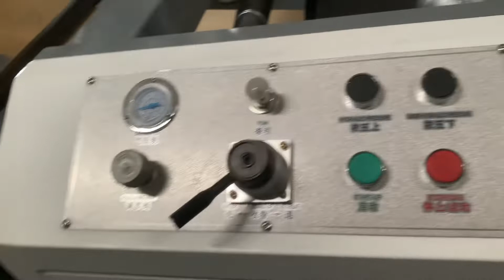2022年11月4日